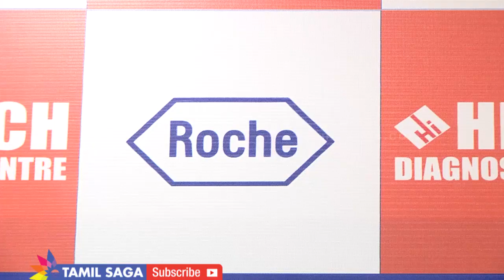HiTech Diagnostic Center Launch COBAS e801 First in Chennai | HiTech Lab | Tamilsaga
HiTech Diagnostic Center Launch COBAS e801 First in Chennai, COBAS e801 High Throutput Immunossay, HiTech Diagnostic Center Launch COBAS e801 High Throutput Immunossay, Roche Diagnosticsi Switzerland, Dr SP Ganesan CEO Hitech Diagnostic,
HiTech Diagnostic Center Launch COBAS e801 in Chennai